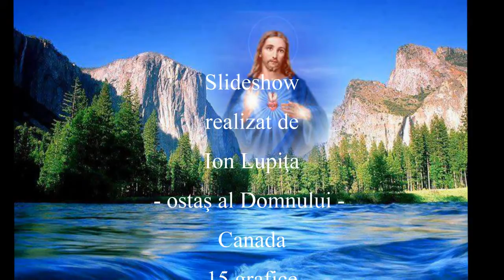Davidel - O, ceresc şi Bun Părinte - 2015